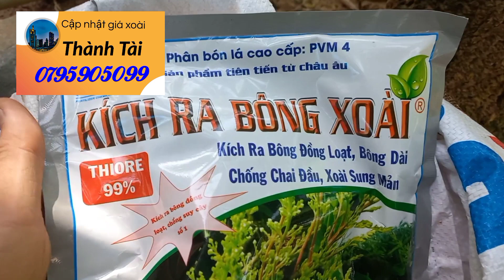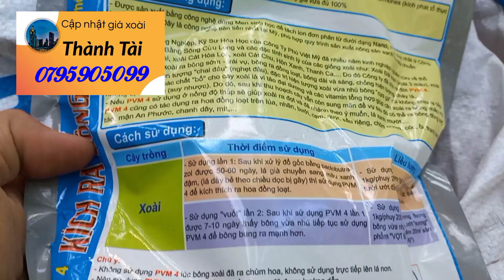Kích Bông Xoài Đài Loan | Quyết định làm "Xoài Mùa".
Kích Bông Xoài Đài Loan
Làm Xoài mùa
Kích Bông Xoài
Giá Xoài
Giá Xoài Đài Loan Hôm Nay
Xoài Cát Hòa Lộc
Xoài Đài Loan